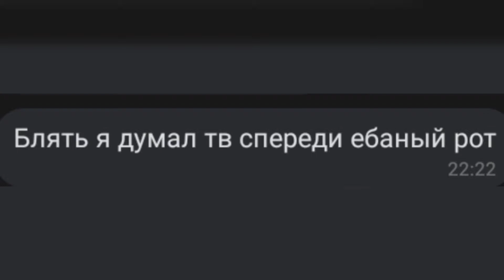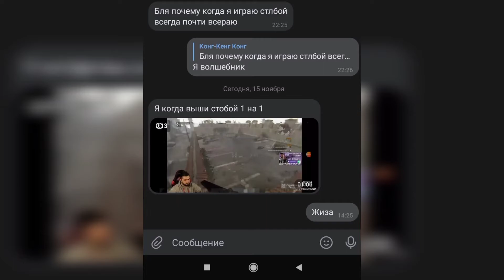СЫГРАЛ СНС С ДРУГОМ/ЕГО РЕАКЦИЯ/FREE FIRE